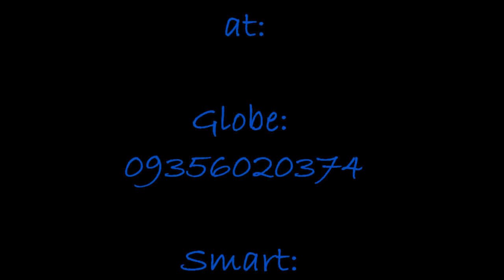Altar Knights Promotion ID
Be one of us! Be an Altar Server at the Chapel of Jesus Nazarene